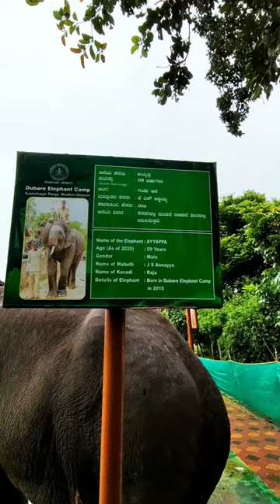Dubare Ayyappa elephant 🐘 Karnataka biggest elephant camp